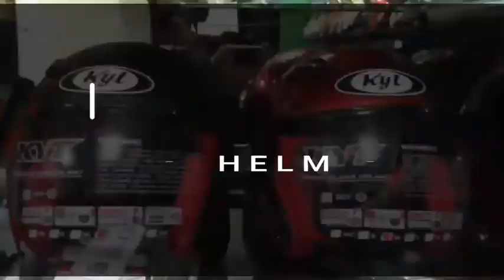HELM KYT KYOTO SOLID BIRU DOFF (METALIZED BLUE)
KYT Kyoto
Metalized blue (biru dof)
Busa lepasan
Standar lisensi SNI DOT

HELM KYT KYOTO BIRU DOFF (METALIZED BLUE)